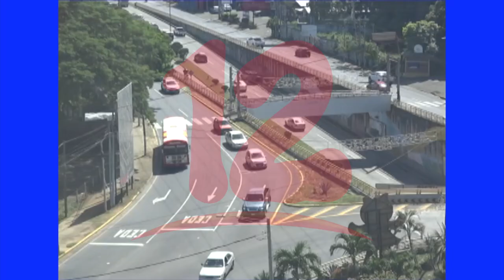“Nicaragua se está volviendo un problema regional”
Ante el mal manejo de la pandemia y el irrespeto de los derechos humanos, el país se está convirtiendo  en un problema regional, afirma el experto en políticas públicas  Eduardo Solórzano.